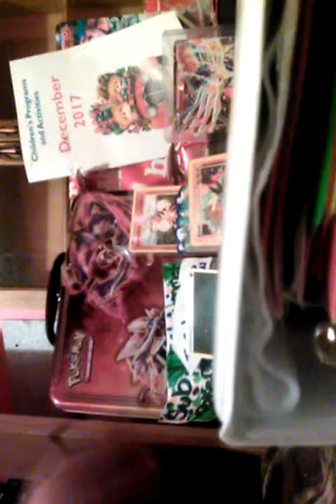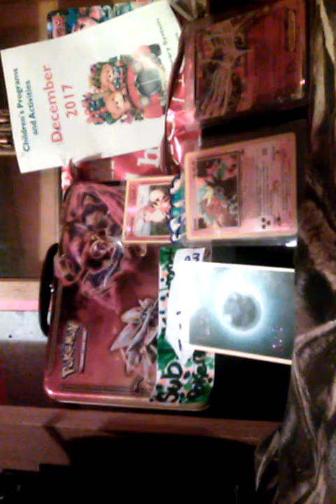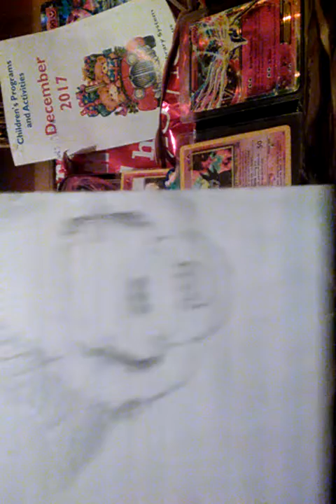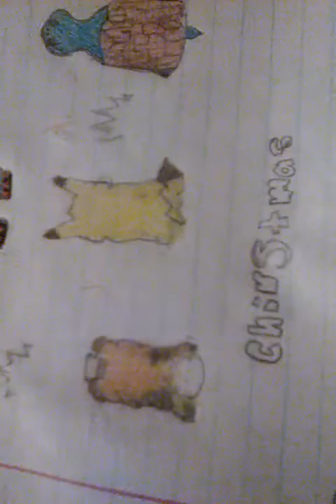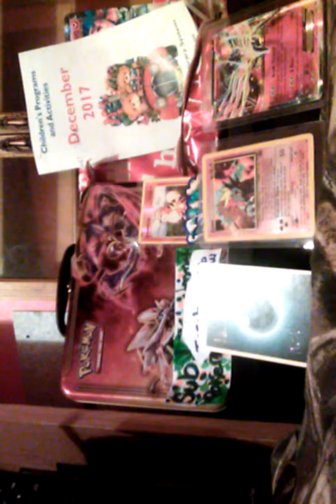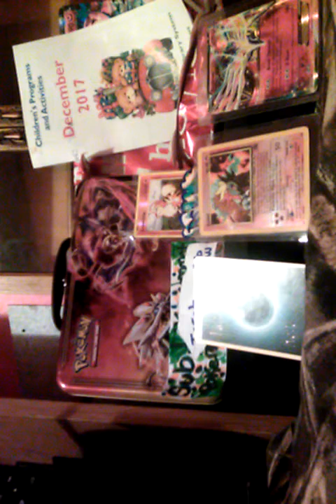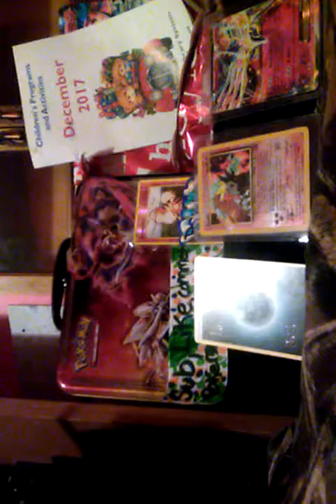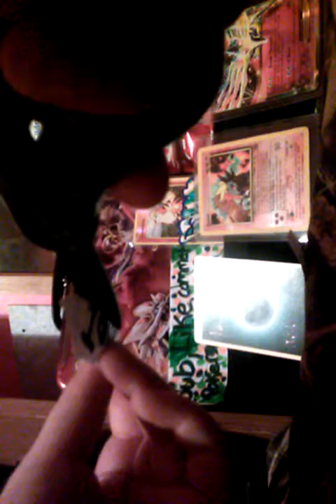Thank you so much...